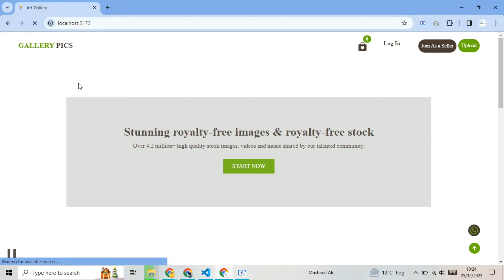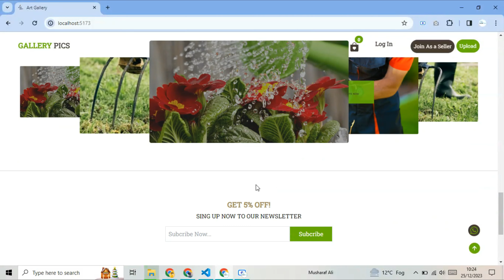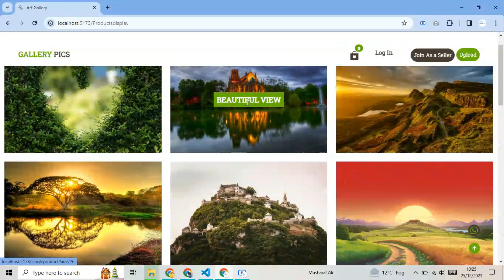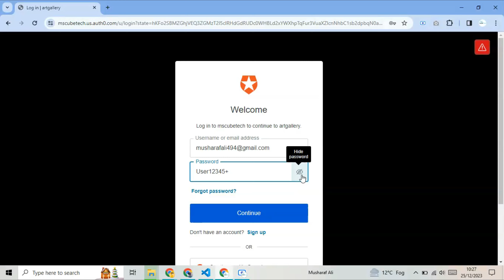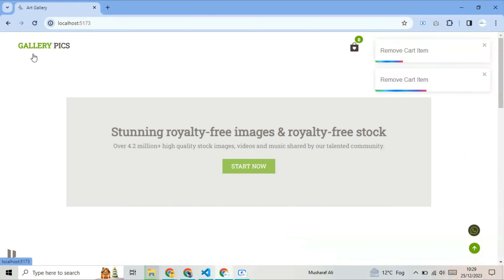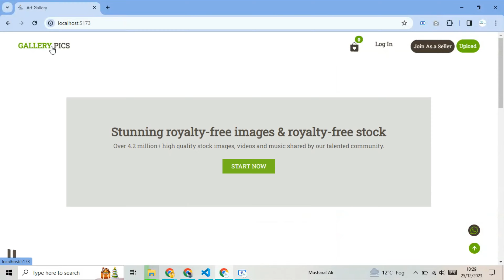Building an Gallery Pics Website with Reactjs and Tailwind CSS | SSO Login Page & Responsive Design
Welcome to our comprehensive tutorial where we explore the creation of a stunning Gallery Pics website using React.js and the flexible styling capabilities of Tailwind CSS. In this tutorial, we'll walk you through the steps to design and develop an elegant Gallery Pics  website, complete with a Single Sign-On (SSO) login page and a visually appealing, mobile-responsive image gallery.

Key Highlights of this Tutorial:
1. React.js for Dynamic UI:
Harnessing the power of React.js, we'll craft an interactive and dynamic Gallery Pics website. React's component-based architecture allows us to build reusable, efficient components for seamless user interaction.
2. Tailwind CSS for Stylish Design:
Utilizing Tailwind CSS, we'll create an aesthetically pleasing design for the Gallery Pics website. Tailwind's utility-first approach empowers us to style components swiftly while maintaining flexibility and consistency in the design.
3. Single Sign-On (SSO) Login Page:
Implementing Single Sign-On authentication, we'll create a secure and user-friendly login page. SSO offers a seamless authentication experience, enhancing user convenience while ensuring robust security measures.
4. Mobile-Responsive Image Gallery:
Designing a mobile-responsive image gallery using React and Tailwind CSS. The gallery will adapt elegantly to various screen sizes, providing an optimal viewing experience across devices.